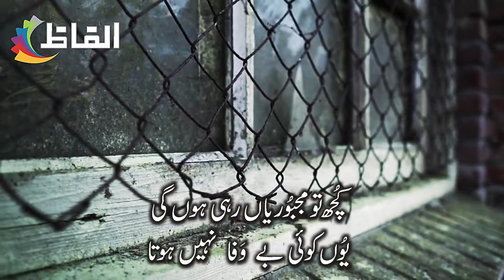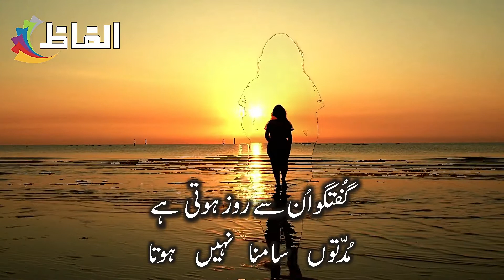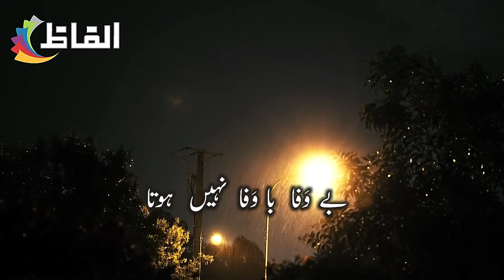Alfaz || Bashir Badr || Raat ka intizar kaun kare || Urdu Poetry || Hindi Poetry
Poet : Bashir Badr
Pen Name : Badr
Real Name : Syed Muhammad Bashir
Born :15 Feb 1935 || Ayodhya, Uttar pradesh, India
Awards :Sahitya Akademi Award(1999)
Recitation : Alfaz

Dr. Bashir Badr real name "Syed Muhammad Bashir" is an Indian poet and the former lecturer of Aligarh Muslim University. He primarily writes in Urdu language particularly ghazals. He also wrote a couplet titled "Dushmani Jam Kar Karo" in 1972 during Shimla Agreement that revolves around the partition of India. His most of unpublished literary work, including uncertain poems was lost during the 1987 Meerut communal riots, and later he moved to Bhopal, Madhya Pradesh. He was born in United Provinces of British India (in modern-day Ayodhya, Uttar Pradesh, India) on 15 February 1935. After he did his early schooling, he attended the Aligarh Muslim University where he did his Bachelor of Arts, Master of Arts and PhD. Later, he served at the same university as a lecturer. He also served at Meerut College for over seventeen years. After his property such as house and books was damaged in 1987 Meerut vigilance, he permanently moved to Bhopal. This Ghazal clearly shows his talent in Urdu language and poetry.